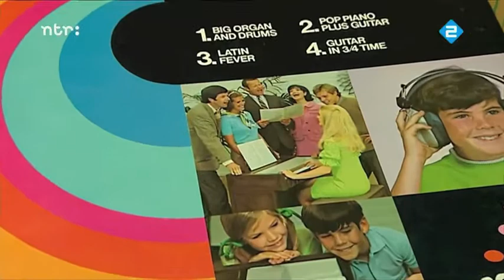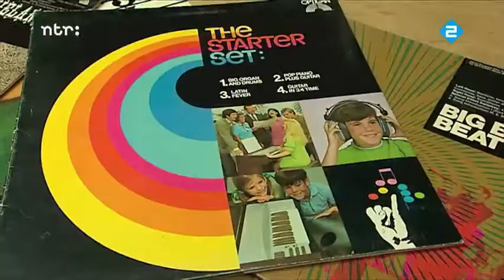Do 14 feb '13: Angela Groothuizen in het Zaantheater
Na het succes van Klein en Label gaat Angela door met zingen van mooie, Nederlandstalige liedjes. Angela is een rasverteller die de toeschouwer meeneemt vanaf het eerste moment. Emotie en hilariteit gaan hand in hand, maar de muziek overheerst. Met de Optigan (een vergeten instrument uit de jaren 70), Hammond, Rhodes en haar muzikale vriend kneedt Angela de sound ter plekke tot een muziektheatershow met de uitstraling van een spektakel en de intimiteit van een huiskamer.